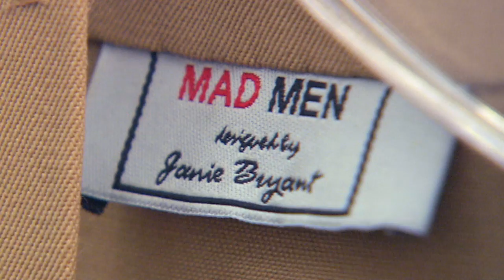Banana Republic x Mad Men Teaser Video